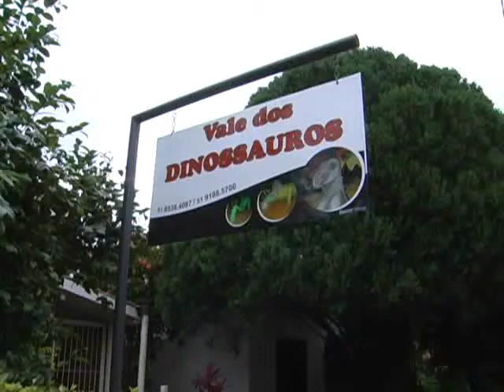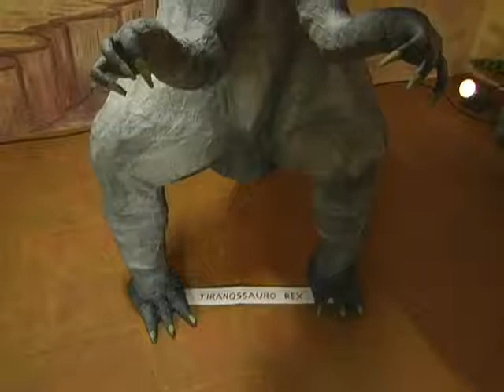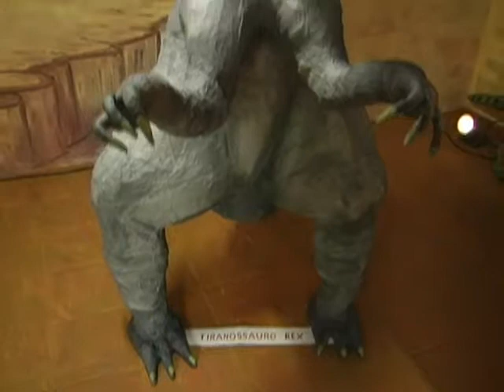Parque dos Dinossauros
Parque dos Dinossauros inaugurado no Bairro Florestal